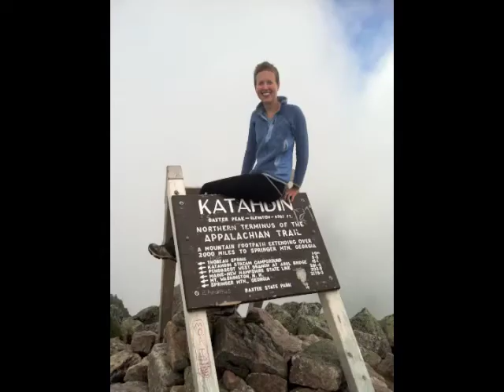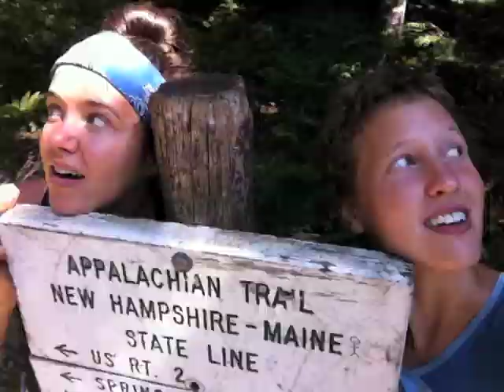2011 Appalachian Trail Thru Hike (3Hats)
I put some of the choicest pictures from my 2011 flip-flop hike together to help give others a sense of what an Appalachian Trail thru-hike looks like.  I hiked mostly alone, but I had friends and family visiting for stretches and I also met a lot of new friends on the trail.  I started my hike at Springer Mtn, Georgia on March 31st, 2011.  I hiked from there to Harper's Ferry, West Virginia.  I then drove up to Mt. Katahdin, Maine.  I hiked South from Maine until I got back to Harper's Ferry, West Virginia.  I finished my hike on October 22nd.  My friends from the trail and our families all hiked the last 3 miles into Harper's Ferry together.